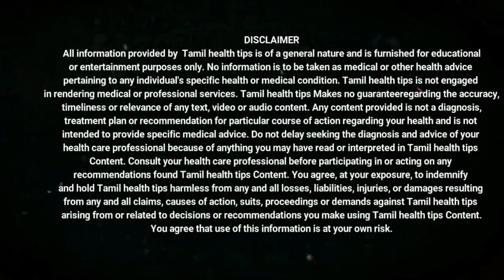இதய நோய் வராமல் தடுக்க இதயம் பலம் பெற இதை குடிங்க போதும்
ITHAYA NOIKAL NEENKA, ITHAYAM PALAM PERA, IRUTHAYAM PALAM PERA, ITHAYAM VALIMAI PERAHOW TO STRENGTH THE HEART, HEART WEEK NEENKA, HOW TO IMPROVE HEART POWER IN NATURAL WAY, HOW TO PREVENT HEART FAILURE,HEART PROBLEMS IN TAMIL, HEART PROBLEMS, HEART PROBLEMS SYMPTOMS TAMIL, IDHAYAM BALAVEENAM, WEAK HEART, HEART WEAK TREATMENT IN TAMIL, IDHAYAM BALAM PERA,

# இதயம்பலம்பெற